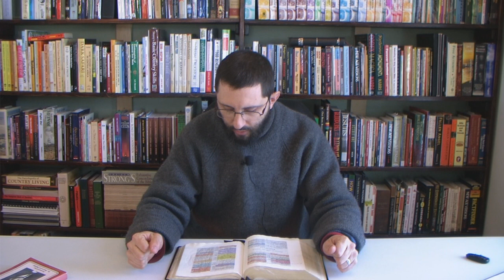Titus Chapter 3 Expository Study Part 1